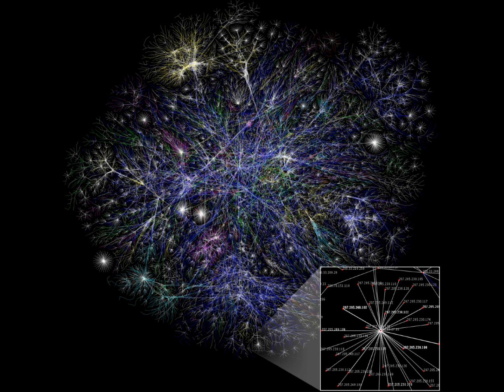Unnamed Song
Recorded this with Danny Dunne in May 2007 for use by Robert Manson in a short film...